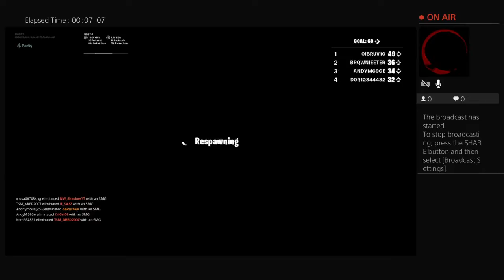Deos with dbsgaming